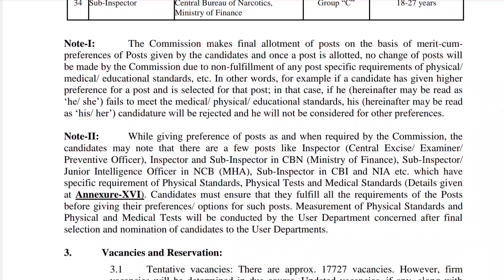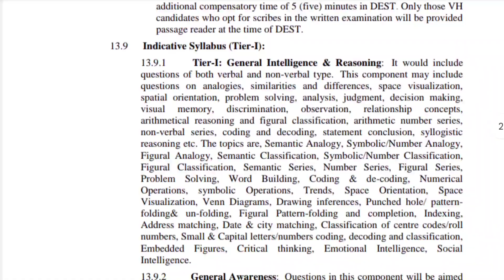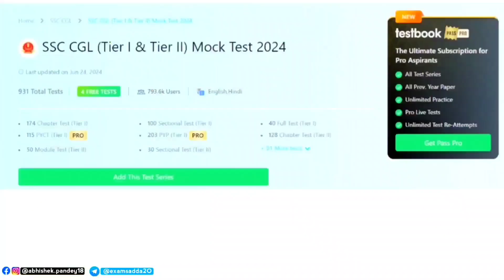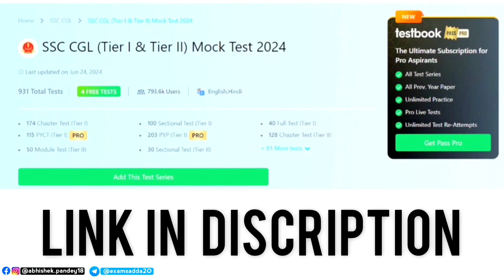SSC CGL 2024 NOTIFICATION OUT💥 || 17,727 बम्पर भर्ती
Your queries-
Ssc cgl 2024 vacancy update
Ssc cgl 2024 vacancy kab aayegi
Cgl 2024
SSC CGL Expected Vacancy 2024
ssc new vacancy
ssc cgl syllabus and exam pattern
ssc cgl preparation
ssc cgl 2024 vacancy rti reply